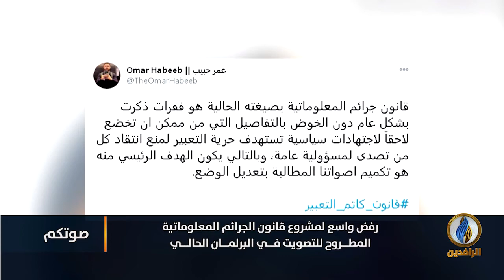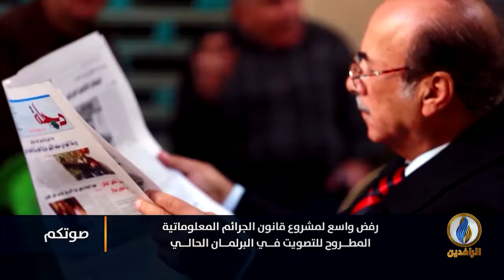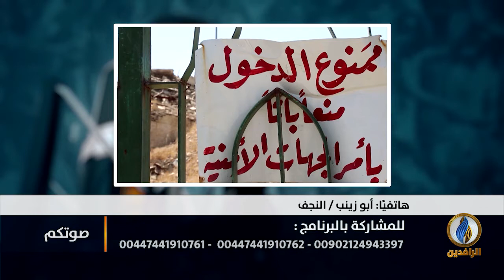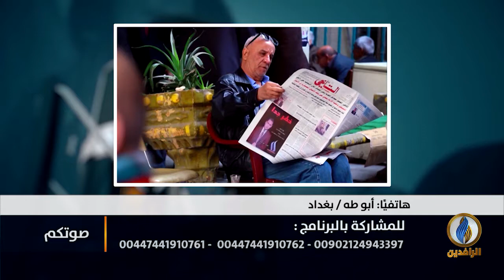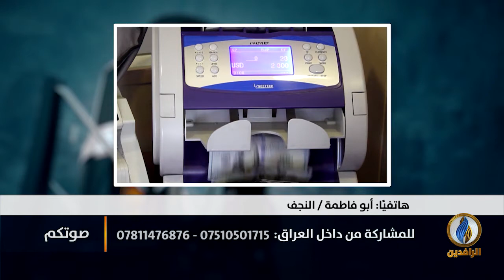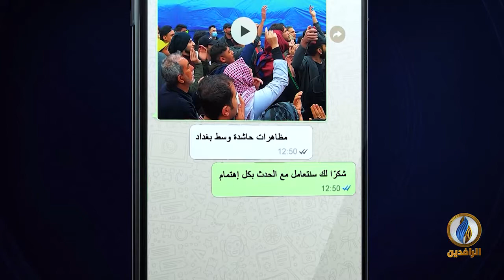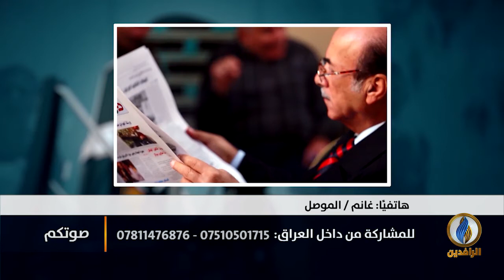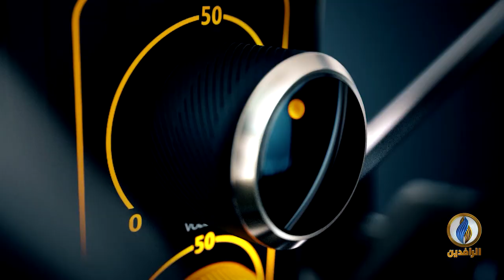صوتكم | هل سيعيد قانون جرائم المعلوماتية هيبة الدولة في العراق؟!